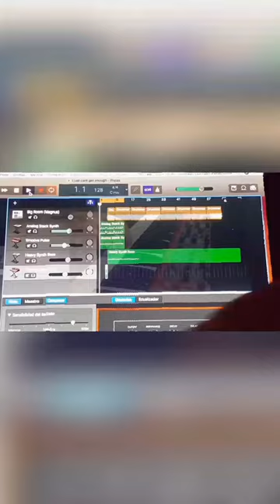Just Can't Get Enough Depeche Mode Tribute